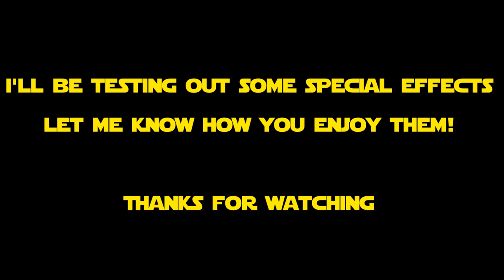SFX- Lightsaber fight on the deathstar??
playing around with some effects using Adobe after effects